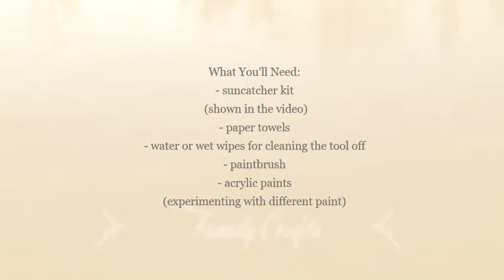How To Paint Suncatchers Part 9 - Gentleman Fox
Hey everyone! In this video you will learn how to paint a Gentleman Fox Suncatcher! This fox is actually supposed to be a rabbit, but I wanted to make him a fox! I'm pretty sure foxes have pointed ears, not rounded ones. I wanted to experiment with paint and see if the acrylic paint would work well with the suncatcher. I would not recommend using acrylic paint instead of the paint it came with, unless you don't mind the fact that the acrylic paint shows lines and strokes from the brush against sunlight. I hope you enjoyed the Suncatcher Series!

To view the Suncatcher Kit I used, please watch the start of the Part 1 video:

You Will Need:
- suncatcher kit
 (shown in the video)
- paper towels
- water or wet wipes for cleaning the tool off
- paintbrush
- acrylic paint